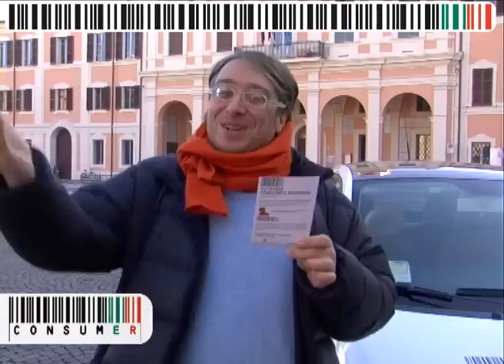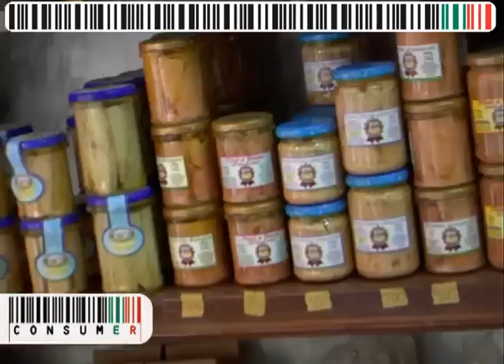TRAILER Savignano del Rubicone 3-5 febbraio 2010.mp4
Sole e pioggia a Savignano del Rubicone dove è arivata la terza tappa tappa del tour Tu chiedi, Consumer risponde, liniziativa speciale in 10 città voluta dalla Regione Emilia-Romagna, nellambito del progetto ermesconsumer, per dare voce ai cittadini consumatori.

il portale dei consumatori consapevoli